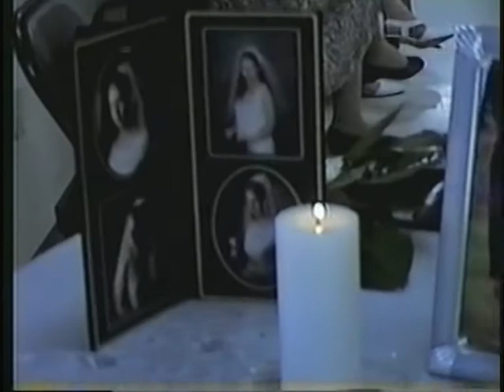ChadChristy WeddReception PART1